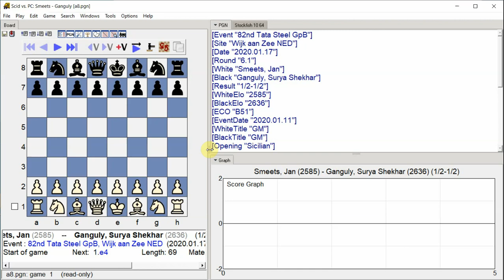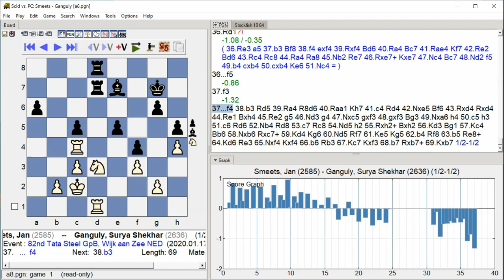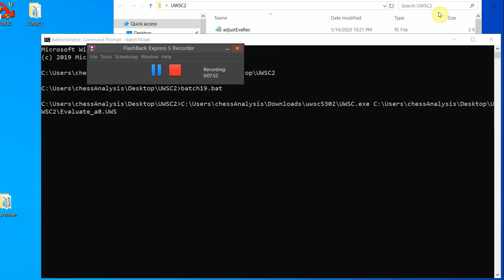Smeets, Jan - Ganguly, Surya Shekhar, 82nd Tata Steel GpB, Round 6.1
82nd Tata Steel GpB, Wijk aan Zee NED, Round 6.1, 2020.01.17
Smeets, Jan -- Ganguly, Surya Shekhar